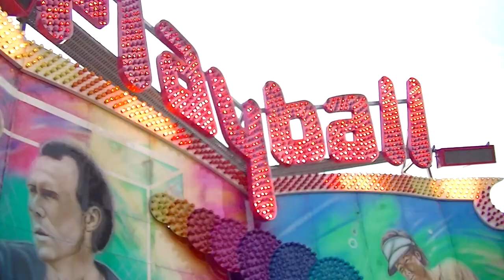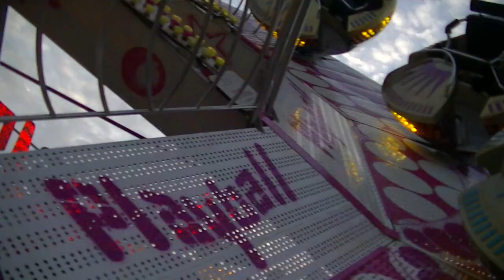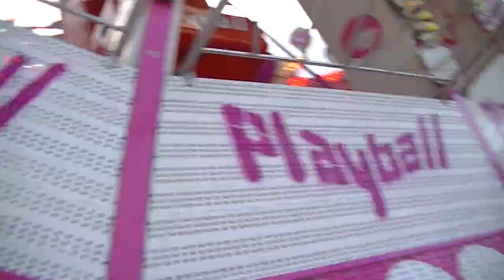Playball - Clauß (Onride) Video Bremer Freimarkt 2013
Playball von Clauß Onride Video auf dem Bremer Freimarkt 2013. Kirmes in Brmen.